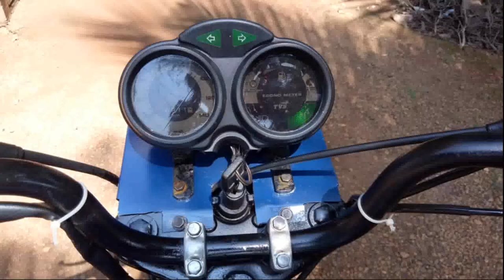Tvs Victory bike modified 2017